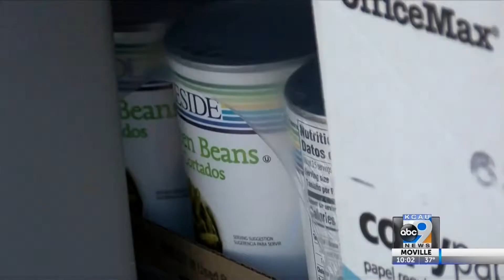CROP Hunger Walk